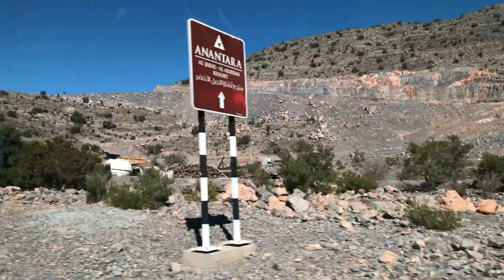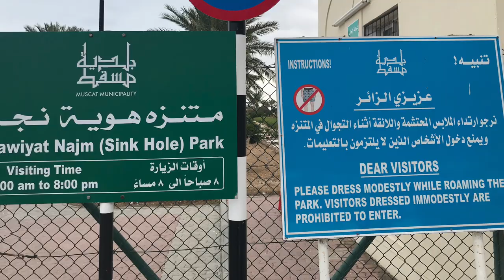HIGHLIGHTS of our road trip to OMAN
A week of adventures in a road trip in Oman that will answer (or not) all those questions:

Why travel to Oman and what is different from neighboring countries and the Arab world?

What is it like to feel off the beaten path throughout your whole journey?

How to travel independently in Oman and why to do it?

Another Instagram illusion or is Oman really so beautiful?

How to immerse yourself in the life of a village as it was many centuries ago?

What's in Green Mountain?

Are the views from the highest mountain in Oman worth it?

How to take a selfie with a wild goat?

How much sand between the teeth are you going to collect after visits to fortresses, castles, sunsets over the dunes and sleeping in a tent?

The mountain or the beach?

What are the hidden gems of the capital Muscat?

Let's have a journey through mountains, deserts, date palms, and friendly goats and people!